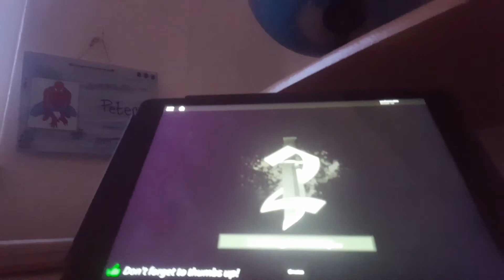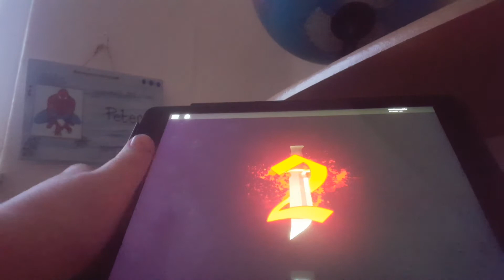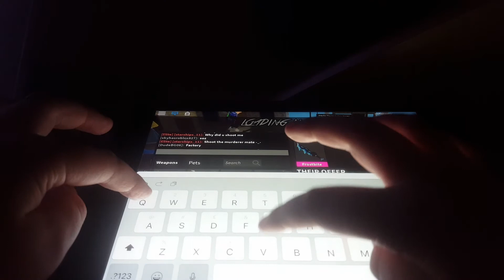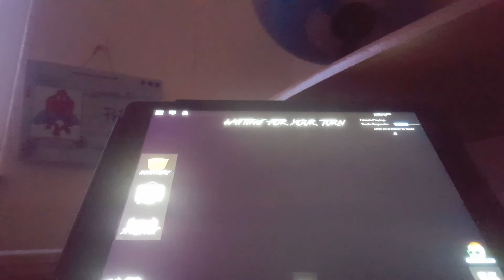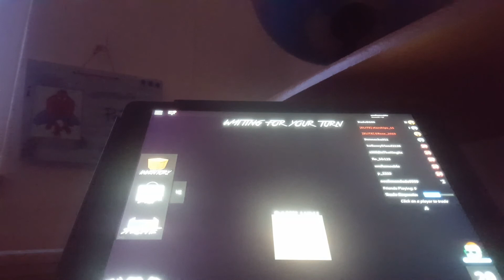Seer and cavern mm2 : s1 ep 2